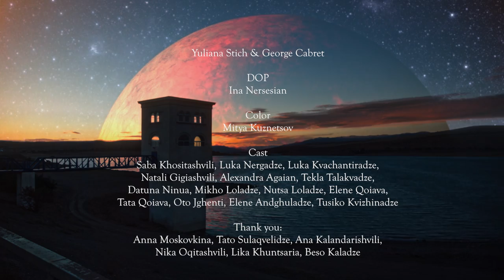АЙФО – МАРСИАНИН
Crew:
Yuliana Stich & George Cabret
DOP – Ina Nersesian
Color – Mitya Kuznetsov

Cast:
Saba Khositashvili
Luka Nergadze
Luka Kvachantiradze
Natali Gigiashvili
Alexandra Agaian
Tekla Talakvadze
Datuna Ninua
Mikho Loladze
Nutsa Loladze
Elene Qoiava
Tata Qoiava
Oto Jghenti
Elene Andghuladze
Tusiko Kvizhinadze

Thanks to:
Anna Moskovkina
Tato Sulaqvelidze
Ana Kalandarishvili
Nika Oqitashvili
Lika Khuntsaria
Beso Kaladze